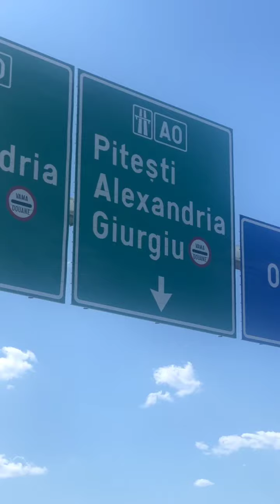Maine, 31 Iulie, ora 18 se deschide nodul rutier A0-A2!!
𝗠𝗮𝗶𝗻𝗲, 𝗹𝗮 𝗼𝗿𝗮 𝟭𝟴, 𝗱𝗲𝘀𝗰𝗵𝗶𝗱𝗲𝗺 𝗻𝗼𝗱𝘂𝗹 𝗿𝘂𝘁𝗶𝗲𝗿 𝗔𝟬 𝘅 𝗔𝟮

"Vă prezint acum, în direct, cum arată cel mai nou tronson de autostradă, care va fi dat în trafic mâine, la ora 18.

E vorba despre porțiunea de 10 km dintre DN4 și A2, inclusiv nodul rutier A0-A2, care este cel de-al doilea nod rutier dintre două autostrăzi, în regiunea București-Ilfov.

Astfel, de mâine, vom avea pe 43 km autostradă ai A0 dați în trafic și 53 km finalizați, ceea ce înseamnă că am trecut de 50% din Autostrada Bucureștiului."

🇷🇴 𝗛𝗮𝗶, 𝗥𝗼𝗺𝗮𝗻𝗶𝗮, 𝗵𝗮𝗶 𝗰𝗮 𝘀𝗲 𝗽𝗼𝗮𝘁𝗲! 🇷🇴
Sursa Irinel Scriosteanu Facebook.